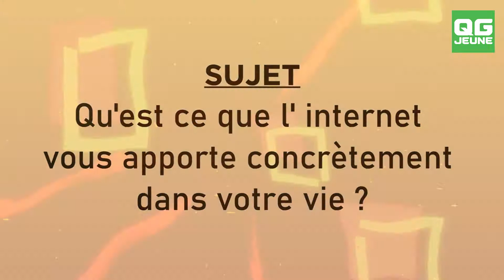Micro trottoir - Internet vous a apporté quoi dans votre vie ? ( Banfora )